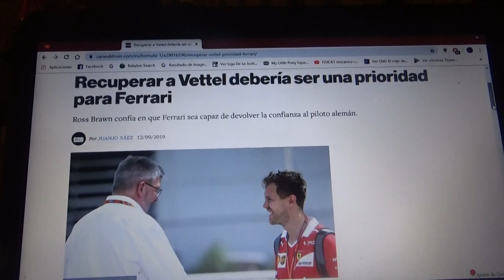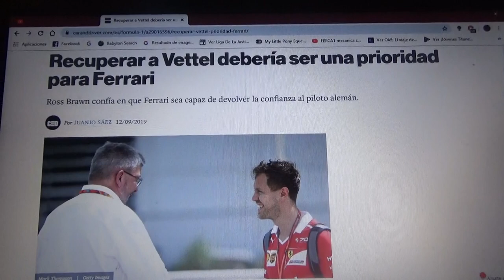Según Ross Brawn la prioridad de Ferrari es recuperar a Sebastian Vettel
El director deportivo de la Fórmula 1 confía en que el equipo italiano de Maranello sea capaz de devolver la confianza al alemán